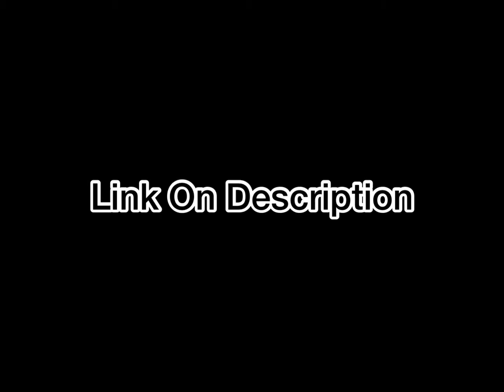ShanPutha ft Dr.BSKing|වෙල් ෆැන්ටා Upcoming Song Trailer with lyrics|Coming Soon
ShanPutha Official Youtube channel

Hit Music SL Channel
New release songs
Rap songs
Status songs
Shorts songs with lyrics
Memi funny videos
Cover songs
Tiktok dance videos